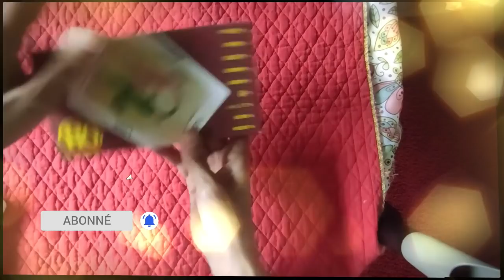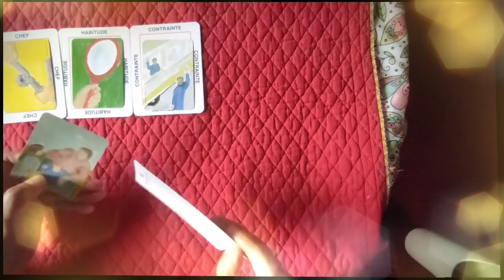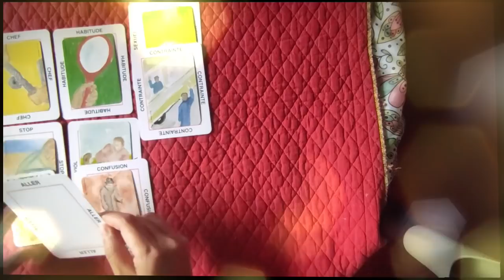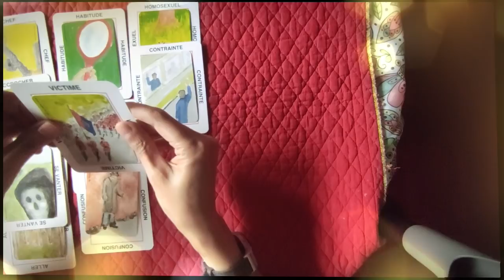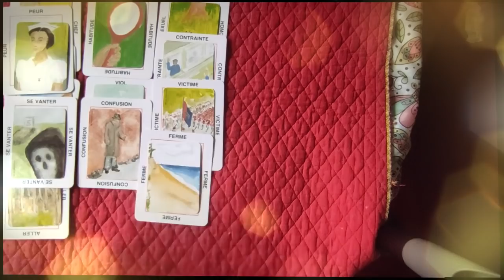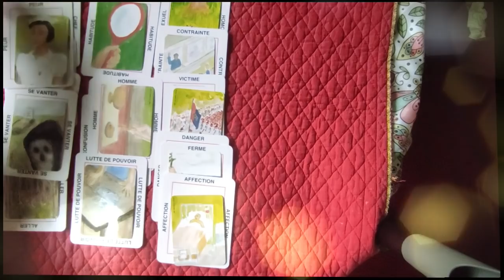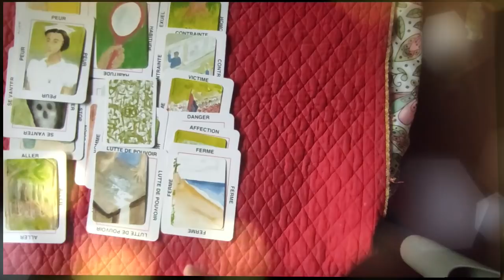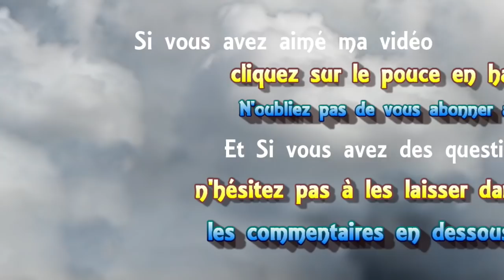⚜tirage de cartes open minded #12 🤖 Dans la tête de Manu (vidéo bonus)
⚜tirage de cartes open minded #12 🤖 Dans la tête de Manu
► Playlist  ♋ Astrologie védique et uranienne